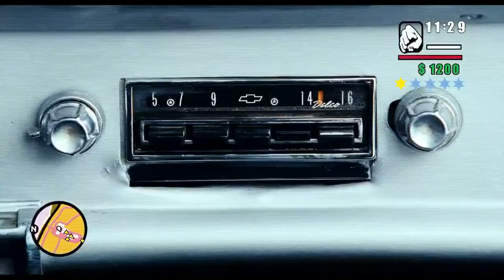“Meet the Spartans” (2008): Barbie Girl/ GTA Scene Parody.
Stupid, but funny stuff.